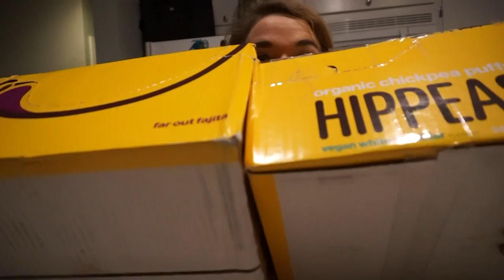PHYSIQUE UPDATE - VEGAN POWERLIFTING PREP - P&P EP. 11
MY FAVORITE VEGAN PROTEIN POWDER:
TRUENUTRITION.COM